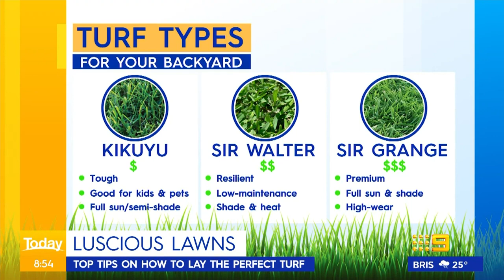Today Show - Luscious Lawns with Jason Hodges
Did you miss the Today show this morning?
Lawn Solutions Australia ambassador Jason Hodges joined the team to share some great lawn tips for spring.

For more information on choosing the best turf variety for your area, have a chat with your local turf supplier.

Lawn Solutions Australia - Australia’s best and most experienced turf growers - Proud Suppliers of Sir Walter DNA Certified, Sir Grange & TifTuf 🌱